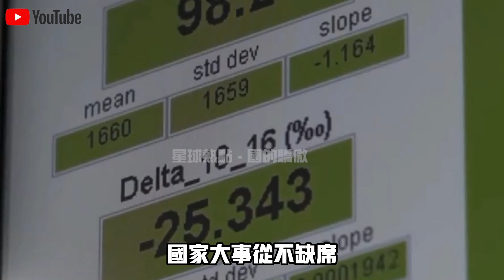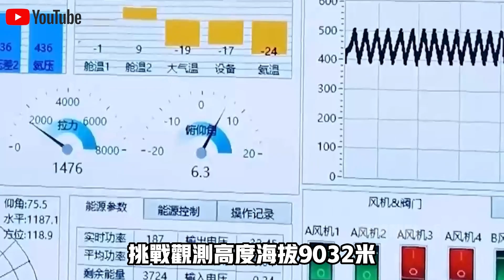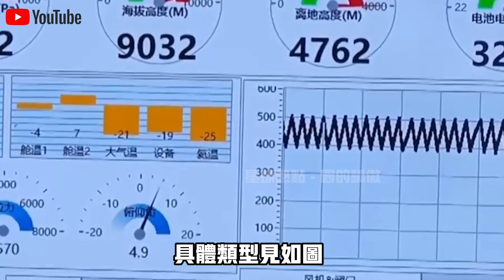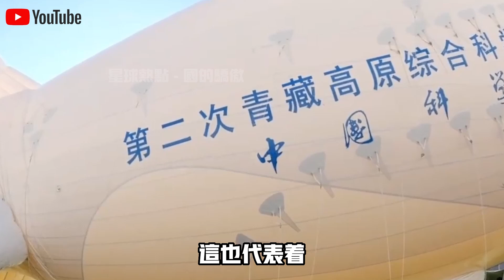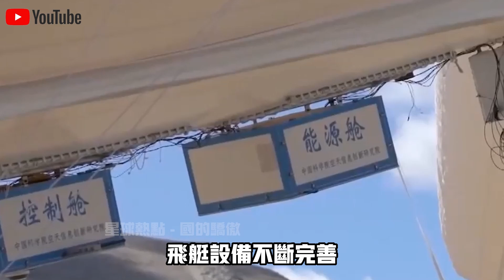中国青藏高原“升空”一艘2.6吨怪船，翻越珠穆朗瑪峰，在9000米高空悬空停留，美欧得知后慌了？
1.紅旗S9超跑亮相！1400馬力1.9秒破百！全球限量99台！“中國車”再次征服土豪圈！
2.“中國式豪華車”征服土豪圈！紅旗H9一車難求，加價8000萬也要買！中東土豪成“重災區”！
3.美國永遠理解不了的中國行為！花370億在沙漠修一條沒用的高速公路？10年後，真相終於大白了！
4.“中國式豪車”突襲歐洲市場！紅旗E-HS9登陸挪威，以色列，60萬享即可受勞斯萊斯豪華！
5.中國“爛大街”，印度引進當“珍寶”！中國“垃圾車”走紅印度，幫助印度徹底解決垃圾問題！
6.中國再次拿下大單！300輛“特製”卡車出口蒙古國！沙地裡玩漂移，美女記者當場尖叫！
7.70億！ 40萬平方米！中國建造世界“第八大奇蹟”，265米高樓懸浮半空！成為非洲驕傲！
8.21世紀的終極能源！中國打破氫能源技術封鎖，“國貨之光”五菱再出神車，一台僅需2萬元！
9.中國耗資147億動用4萬人，修建全球首座公鐵兩用跨海大橋！只為台灣鋪好回家路！
10.“除了中國，誰也不行！”德國總理盛讚中國製造“火車頭”，連夜預定1000億天價訂單！

👇👇👇本期節目內容包括👇👇👇
🔥0:00 新聞速覽
🔥1:28 “極目一號”III型浮空艇有多強？
🔥3:41 為什麼不用飛機？
🔥7:58 飛艇技術的發展方向